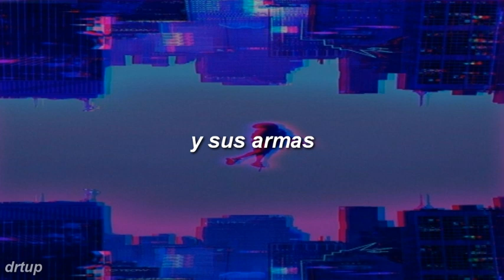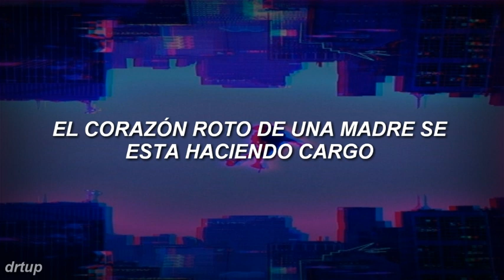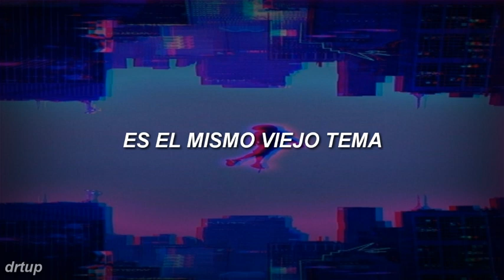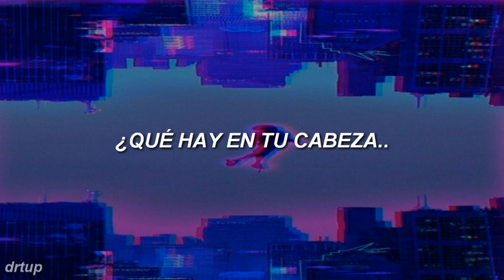Missio:Zombie (The Cranberries cover)-Sub español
Holaaa,espero les gustara el video,muchas gracias a los que apoyan al canal,nos vemooosss.

Letra♢:
With their tanks and their bombs
And their guns and their bombs
With their tanks, with their bombs
With their guns, with their bombs

But you see, it's not me, it's not my family

Zombie, zombie, zombie
Hey, hey, hey. What's in your head
In your head
Zombie, zombie, zombie?

When the vi'lence causes silence

It's the same old theme since nineteen-sixteen

Zombie, zombie, zombie
In your head
Zombie, zombie, zombie?
Hey, hey, hey, hey, oh, oh, oh
Oh, oh, oh, oh, hey, oh, ya, ya-a

Zombie

•colors will be done on April 24 at dawn